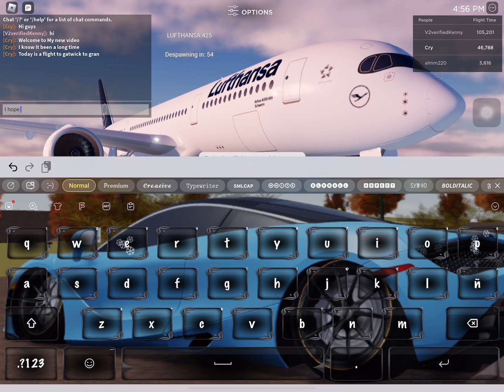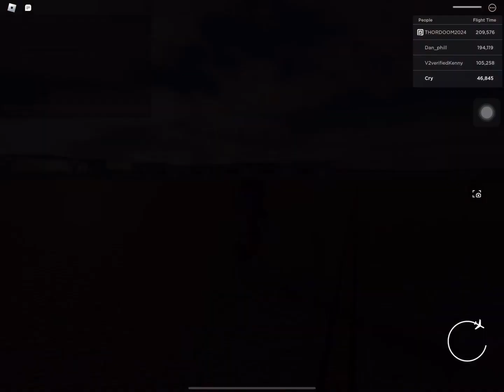Flight to gatwick to gran Canaria airbus a350 (sorry it been so long)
A video is coming soon🤫